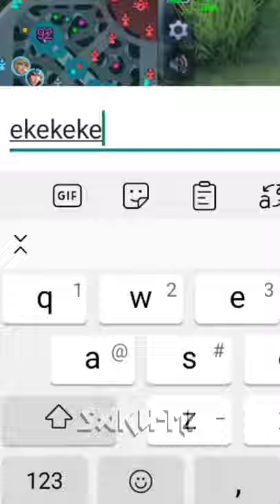dikocek kocek kadita ampe basah ml mlbb mobile legends shorts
dikocek kocek kadita ampe basah

ml
mlbb
mobile legends
ml lite
ml live mpl
ml tiktok
ml tik tok
ml exe
mlbb live
mlbb official
mlbb x transformers
mobile legends academia
mobile legends bang bang ilve
mobile legends animation
mobile legends official
moonton dark system
moonton mobile legend
moonton error hari ini
moonton anjing
moonton bercanda miya dilepas auto win
moon x bkent
ml montage
mlbb montage
tutorial mobile legends x tiktok
tutorial mobile legends supaya win streak
tutorial mobile legends pemula
tutorial mobile legend pemula
tutorial mobile legend x tiktok
tutorial mobile legend pemula jess no limit
tutorial hero
tutorial chou
terizla tijtok
terizla top 1 global
terizla best build
terizla best build 2021
terizla mobile legends
terizla exe
terizla gameplay
terizla tank
terizla trailer
terizla magic chess
kenzy
braxy
sakura
sakura milk
sakura school simulator
sakura school simulator tiktok
sakura school simulator tik tok
sakura school simulator shorts
saku-mi
sakumi
Saku-Mi
sakura milk
riry megurin
kang sasageyo